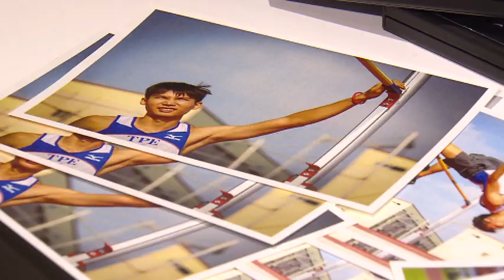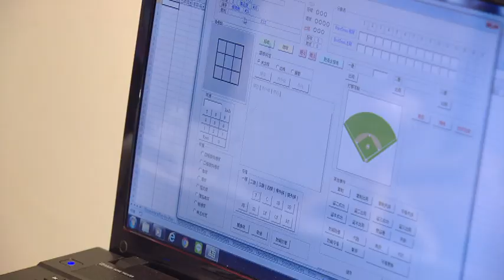體大學生畢展秀實力 四年所學傾囊而出!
畢業季到了！台灣體育大學運動資傳系畢展登場，學生們以跆拳道國手莊佳佳、奧運跳高國手向俊賢為主角，用紀錄片方式，拍下他們逐夢過程的故事，也展現了四年來的學習成果。